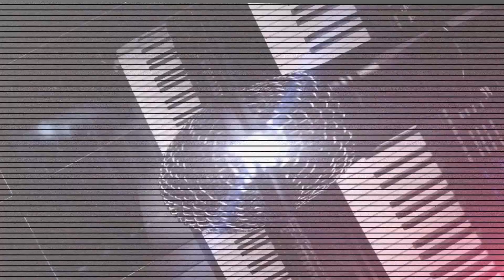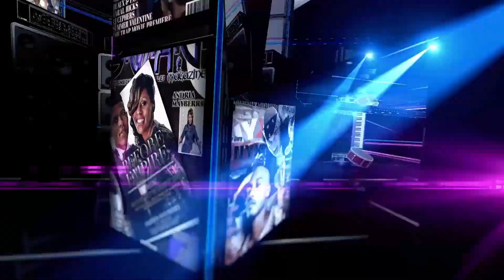Pozzie Mazerati - Artist, Actor, Influencer, & @swagmag856 fam. New single, movie, & engagement!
Pozzie Mazerati, drops dimes about her new movie, life travels, and her engagement!  Our sister has been in SWAG Magazine, back when she was in Philly, making career moves that made the City of Brotherly Love proud!  A self-styled rapper, plus a member of Digital Underground's Next Generation, she has command of hip hop heads everywhere!  Now a filmmaker, world traveler and influencer, she lets Big Train know what life in many other countries is like.  Check out her new single, Hot Chips, as well as her new movie, well, watch the interview for the details, since we ain't no snitch.  Listen to her on SWAG Radio, the Hottest Radio Station on the Planet,
Shout-out to our sister, rapper, actor, filmmaker, world traveler, & influencer  -  @Pozzie Mazerati - Topic  @Beats And Bras !